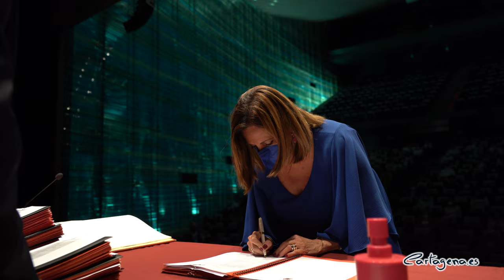171 administrativos y educadores toman posesión tras su ascenso en el Ayuntamiento de Cartagena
El auditorio municipal de El Batel acogió este lunes, 31 de mayo, el acto de toma de posesión de los administrativos y educadores que han superado los procesos de promoción interna como personal funcionario del Ayuntamiento de Cartagena.

En total, fueron 161 administrativos, 2 educadores C1 y 8 educadores A2 los funcionarios que protagonizaron la toma de posesión respetando todas las medidas sanitarias en el sala Isidoro Máiquez. Todos ellos subieron uno a uno al escenario para rubricar su ascenso.

La cita contó con la presencia de la alcaldesa, Ana Belén Castejón; la vicealcaldesa, Noelia Arroyo; el teniente alcalde, Manuel Padín; la edil de Hacienda, Nuevas Tecnologías e Interior, Esperanza Nieto; y el concejal de Seguridad Ciudadana, Vía Pública y Festejos, Juan Pedro Torralba.

La alcaldesa ofreció un discurso para agradecer la labor de estos empleados municipales, la mayoría de ellas mujeres. Así, destacó que "sin su labor el engranaje de la gran maquinaria de la administración local se quedaría sin fuerza y se detendría. Sois el nexo de unión con ciudadanos, empresarios e instituciones. Sois la primera voz, el primer saludo, la mano tendida y la primera impresión que alguien recibe del Ayuntamiento”.

Por último, la regidora reconoció que se ha tardado más de lo que le habría gustado en celebrar esta oposición. Si bien, concluyó que “ya ocupáis el lugar que merecéis, la categoría que exigíais y que os correspondía, y la que deberíais tener hace mucho tiempo”.